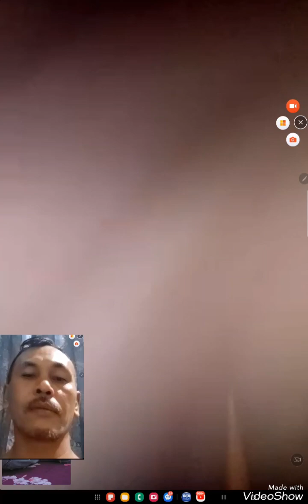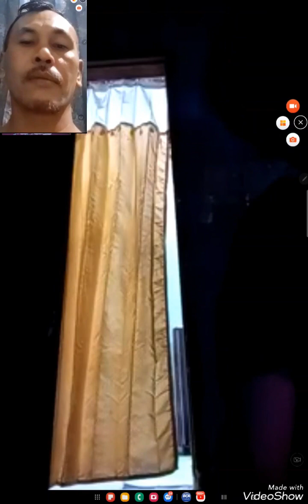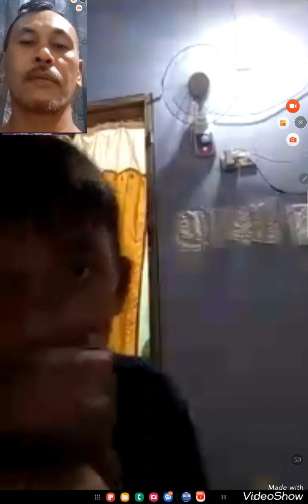DIARY ZIDNI EPISODE ZIDNI SENANG SEKALI LIBURAN LEBARAN BERSAMA BAPA DAN MAMA 14 APRIL 2024